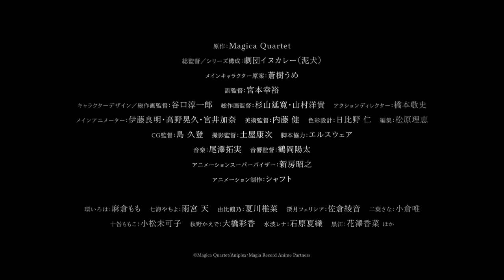Magia Record Mahou Shoujo Madoka☆Magica Gaiden Trailer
The second promotional video has been released for the upcoming anime adaptation of the Magia Record: Mahou Shoujo Madoka☆Magica Gaiden (Puella Magi Madoka Magica Side Story: Magia Record) mobile game. The new video reintroduces to us the world of Madoka and the magical girls bound by contract to the mysterious Kyubey.

The main voice cast for the game will return to reprise their role in the upcoming anime:

Momo Asakura (Ayumi Otosaka in Charlotte) reprises her role as Iroha Tamaki
Shiina Natsukawa (Nonoka Komiya from Sora no Method) as Yachiyo Nanami
Emiri Katou (Mayoi Hachikuji in Bakemonogatari) returns as Kyuubey
Kana Hanazawa (Kanade Tachibana from Angel Beats!) joins the cast to voice Kuroe

The leading members of the production staff have also been revealed:

Director and Series Composer: Gekidan Inu Curry (Mahou Shoujo Madoka☆Magica Designer)
Anime Character Designer and Chief Animation Director: Junichirou Taniguchi (Prison School, Mahou Shoujo Madoka☆Magica)
Art Director: Ken Naito (Owarimonogatari, Mahou Shoujo Madoka☆Magica)
Colour Designer: Jin Hibino (Kizumonogatari, Mahou Shoujo Madoka☆Magica)
Music Composer: Takumi Ozawa (Hidan no Aria, Divine Gate)
Animation Studio: Shaft (Nisekoi, Mahou Shoujo Madoka★Magica)

The Magia Record: Mahou Shoujo Madoka☆Magica Gaiden TV anime will premiere on the midnight of January 4th/5th on TBS, GTV, and Tochigi TV.